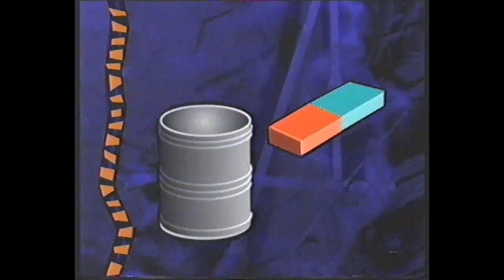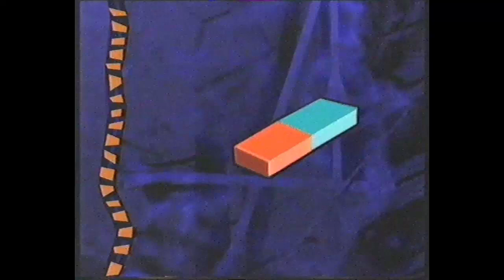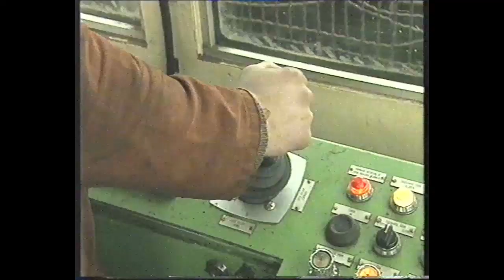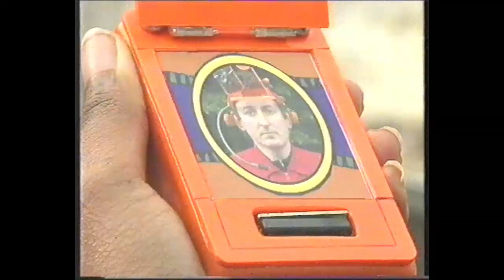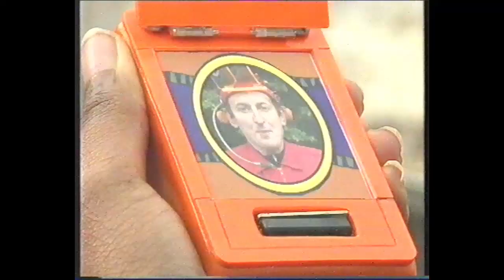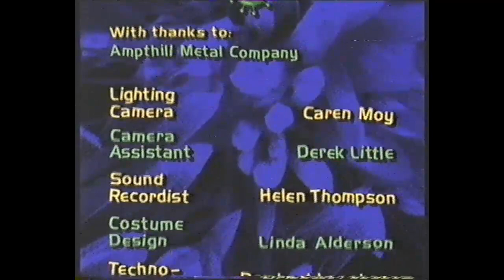The Experimenter: Magnets